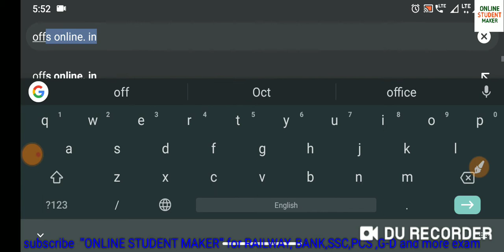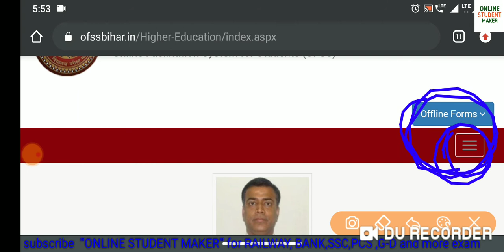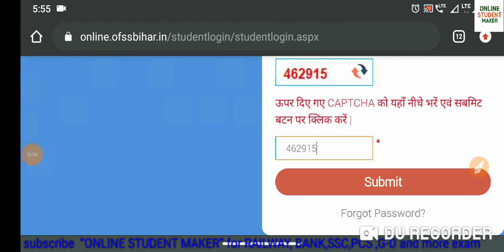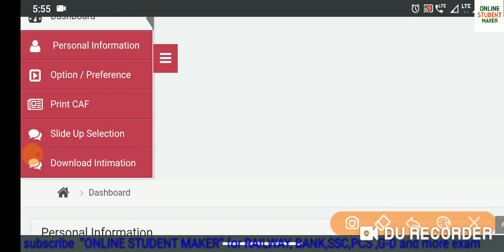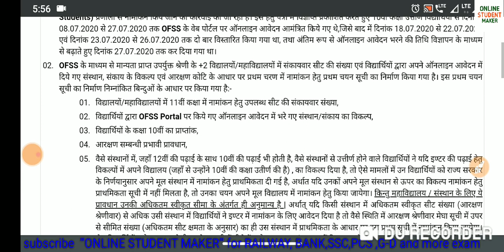Intermediate intimation letter 2020 कैसे डाउनलोड करें see all process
इंटरमीडिएट में नामांकन के लिए अपना इंटीमेशन लेटर कैसे डाउनलोड करें पूरा प्रक्रिया स्टेप बाय स्टेप देखें